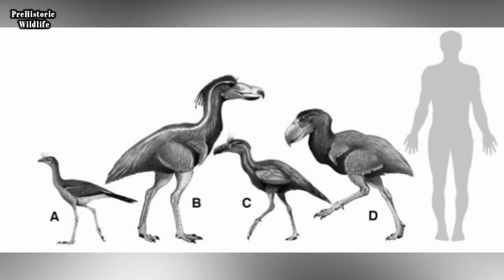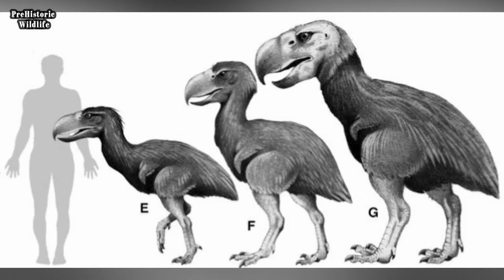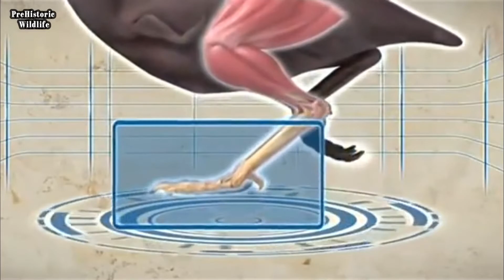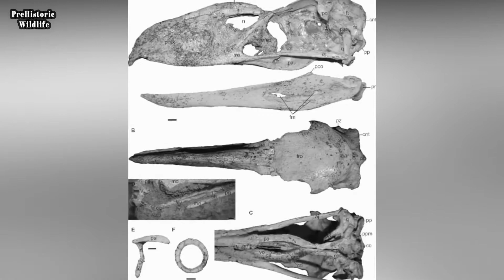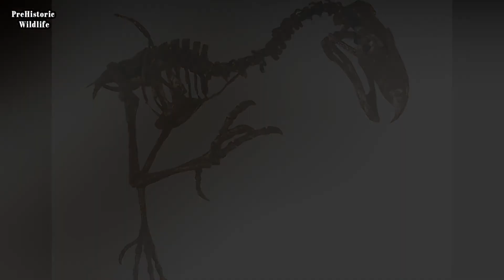Quando as Aves do Terror foram os predadores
O terror vem de muitas formas...
Por vários milhões de anos após a extinção dos dinossauros, um novo predador tomou o lugar como suprema ameaça, era um pássaro carnívoro gigante, que não voava, e veio a ser conhecido por um dos apelidos mais legais de toda a paleontologia: As aves do terror.

👨‍🔬Quem é o Cleiton?
Biólogo e criador de conteúdo situado em Belo Horizonte-MG.
“Minha pesquisa se concentra na Paleontologia e nas Origens humanas (Paleoantropologia). E minha função aqui é administrar aulas para o público engajado na evolução biológica da vida na Terra.”

(Conhecer o passado nos faz pensar em um futuro diferente - Cleiton)